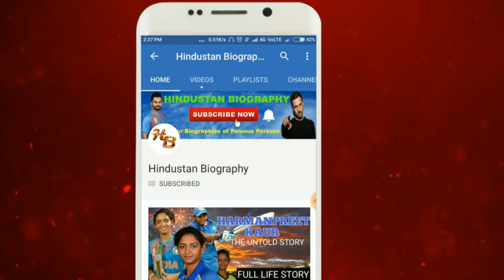Sujay Reu Biography | Lifestyle,Life Story,Wiki,Interview,Serial,Wife,ram,srimad ramayan,siya ke,age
Sujay Reu is one of the best actors who is performing male lead roles in different serials. He was born on 6 June 1989 in Mumbai.